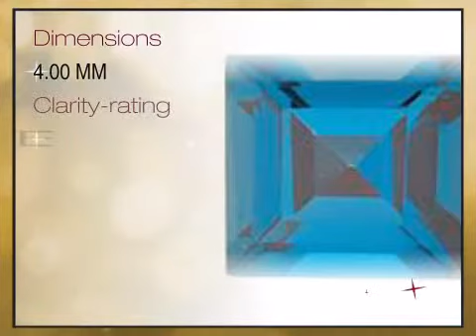London Blue Topaz Step Cut 4.00mm Grade AAA - africagems.com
This London Blue Topaz Step Cut 4.00mm Grade AAA is brought you - The Trusted Gemstone Experts Since 1984.